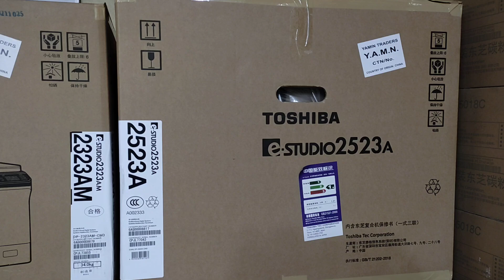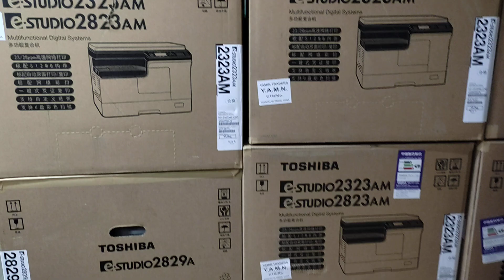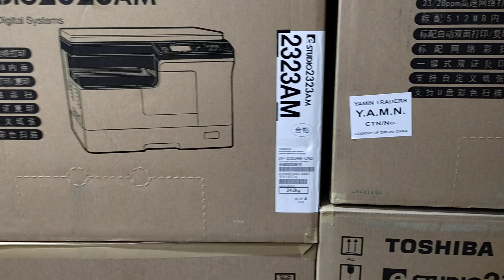new model photocopier machine toshiba e studio 2323am importer wholesaler new universal 01757550875